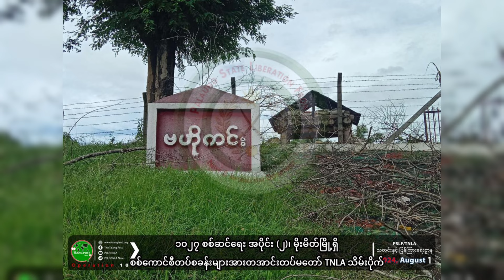曼德勒外圍現在已被收復了35個軍事據點▏敏昂萊武裝準備大選三個版本？大量軍人舉白旗向同盟軍及聯軍投降【緬甸戰況第330集】